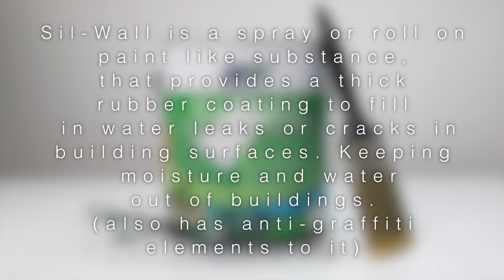SiliconeCS.com Sil-Wall Series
Sil-Wall 5000 Series Solvent-Free Silicone Coating is a silicone coating system developed for above-grade waterproofing and air applications. Finished products demonstrate advanced durability, providing long term resistance to extreme temperatures, high humidity and natural weathering. This single component elastomeric coating effectively waterproofs surfaces while still allowing the air flow essential for maintaining ideal moisture levels within a building.